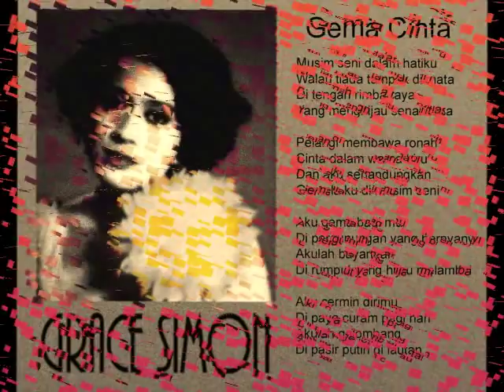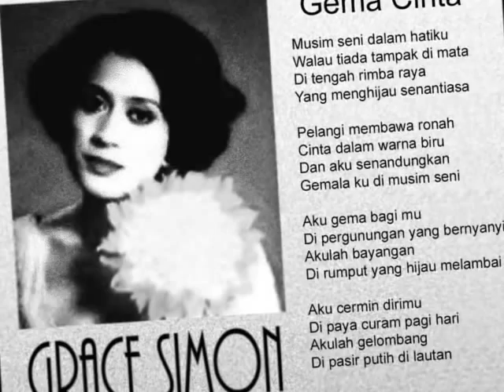Grace Simon - Gema Cinta.wmv